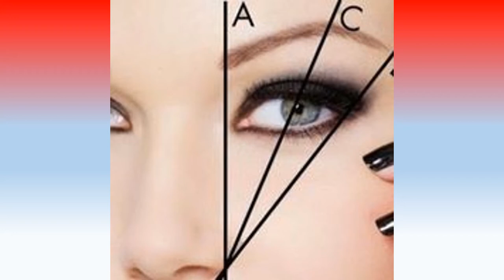Amazing Face look after Make up on Girls face